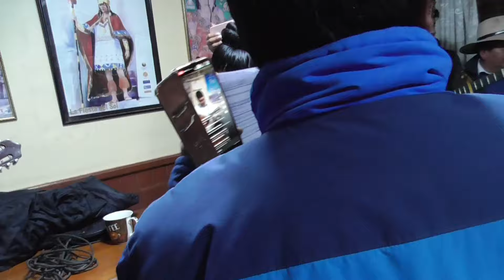CONJUNTO LOS TUNANTES DE CUSIBAMBA -CCORCA -CUSCO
AUDICION RADIAL DE LA COMUNIDAD CAMPESINA  DE CUSIBAMBA , por sus 45 aniversario el dia 9 de mayo del 2024